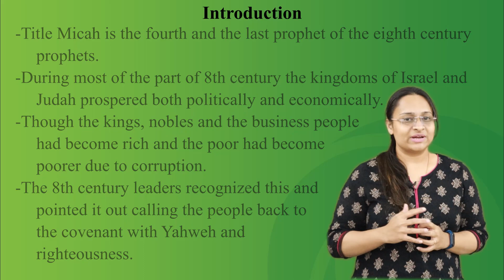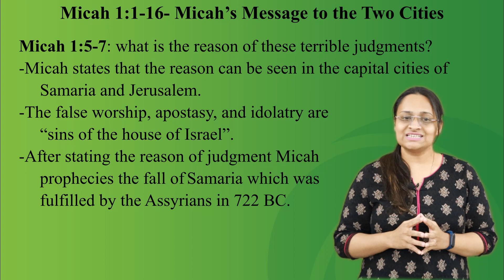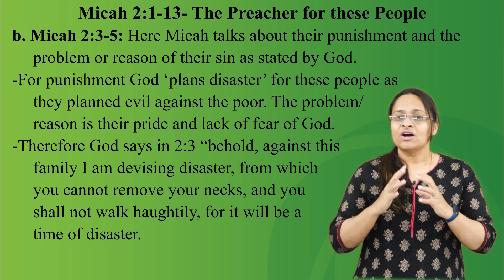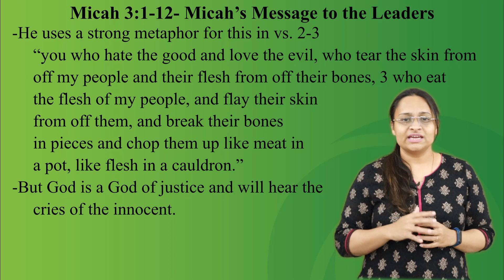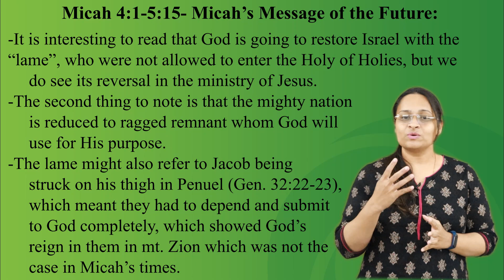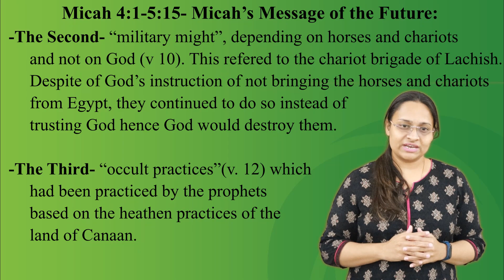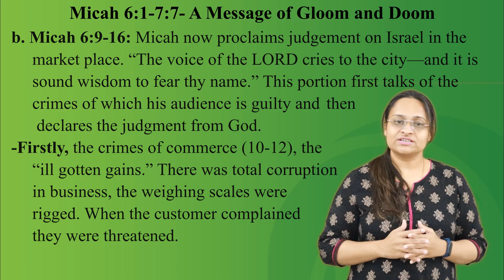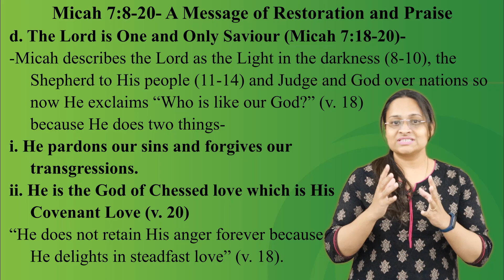OT Prophet - Micah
This Video is a study on the life, ministry and book of prophet Micah.
This video is especially suitable and beneficial for those who desire to learn about prophet Micah and his book for B.Th and M.Div levels.
Have a blessed time of study.
God Bless!!!